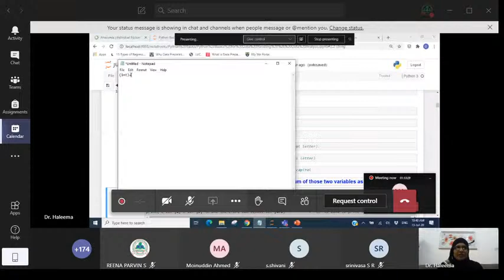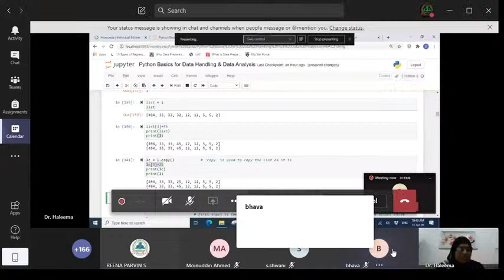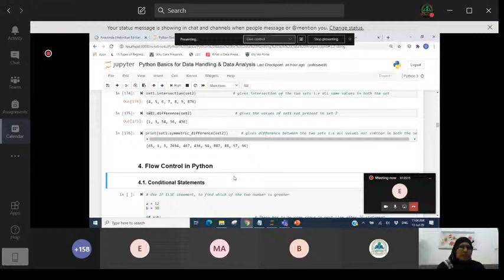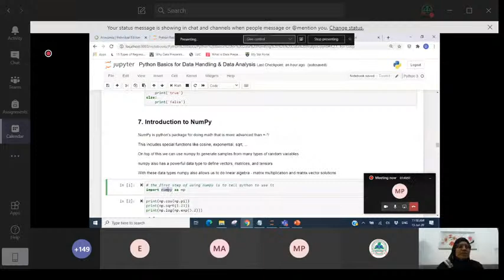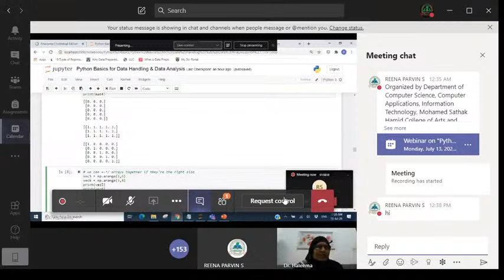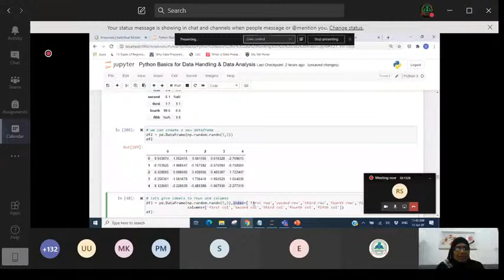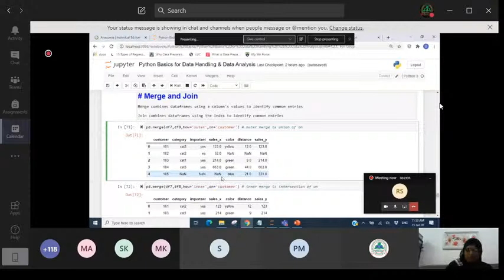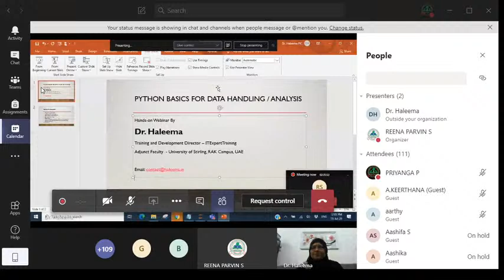PYTHON BASIC FOR DATA ANALYSIS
MSHCASW_INTERNATIONAL WEBINAR